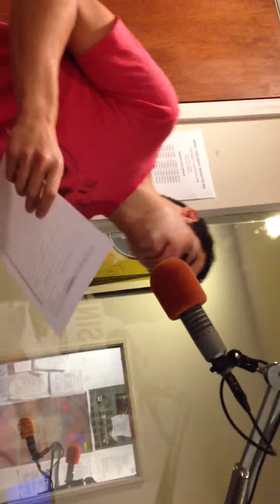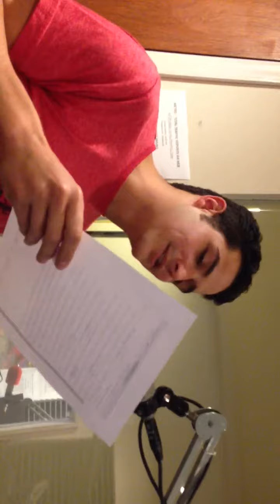Wells Adams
His mic needs some Viagra.